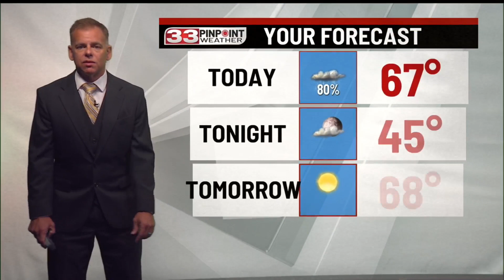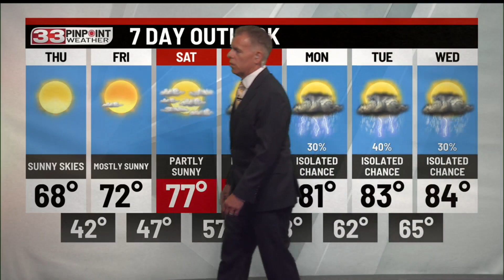Occasional showers and thunder Wednesday